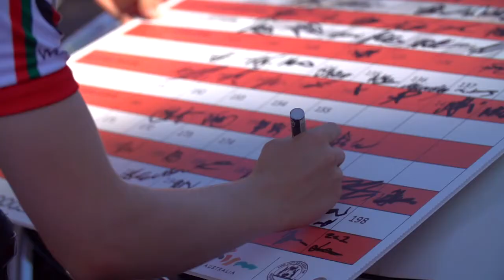2014 Woodside Tour de Perth - Stage 2 Highlights